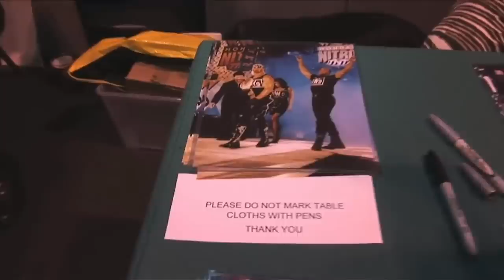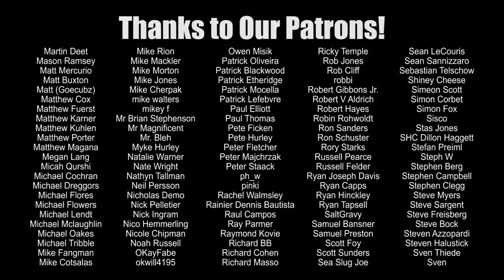The Life & Times of Virgil | Wrestling With Wregret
In an era of memes, no one in wrestling is more meme-y than VIRGIL, aka "Lonely Virgil", the legendary bodyguard/sidekick of Ted Dibiase.  This week, I try to defend the man with one of the worst reputations on the wrestling convention scene!